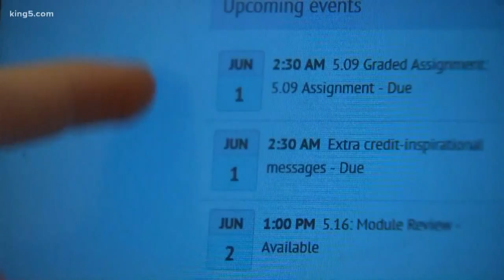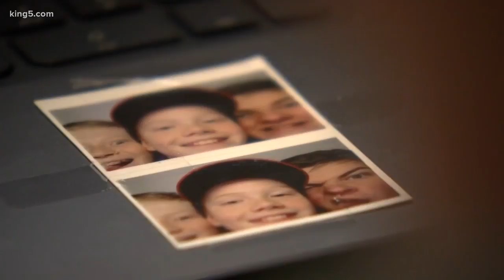School safety concerns prompt local family to seek virtual classes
A local family is pursuing virtual school out of concerns about safety at standard school buildings. KING 5's Ryan Takeo reports: